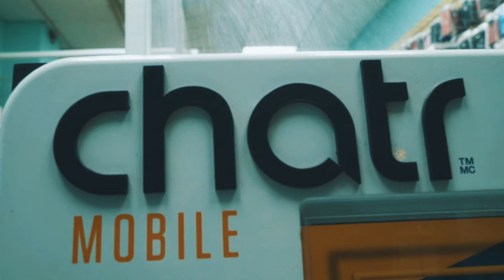Asun Eastwood - Dual Chip Phones (Feat. Lord Fury) | aMercenaryFilm [4K]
Supreme Genes Records
Prod. by Wavy Da Ghawd